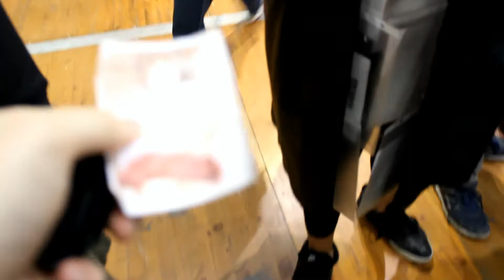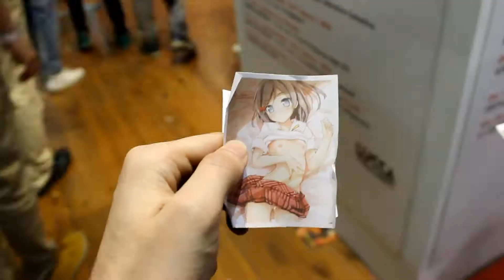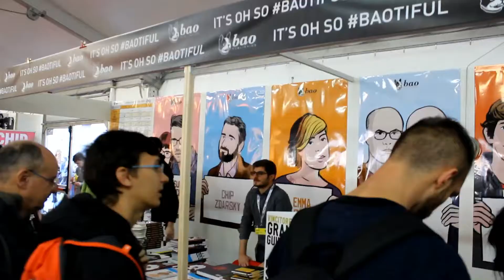VLOG: 31/10/2015 - Lucca Comics & Games 2015 (1° Parte)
▂ ▃ ▄ ▅ ▆ ▇ █ CHAIBU TV SOCIAL █ ▇ ▆ ▅ ▄ ▃ ▂

Come ne escono dei panini da un treno merci bovine di Trenitalia? Quanti maschi italiani hanno dovuto far finta di non sapere niente su ESCILE ? E' moralmente corretto accettare delle immagini hentai da un uomo vestito in intimo femminile? Ecco, queste e altre ancestrali domande avranno finalmente una risposta nella 1° parte del Vlog a Lucca Comics 2015 di Chaibu Tv!

Si parte con una visita ai padiglioni Games e Comics! dove salteranno fuori anche alcuni youtubers!